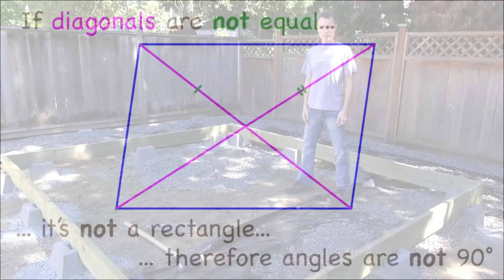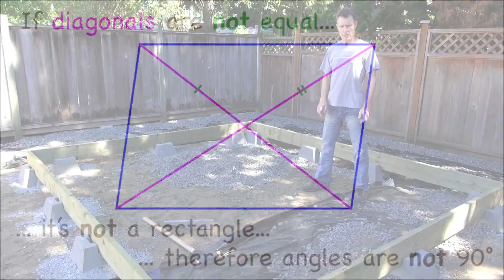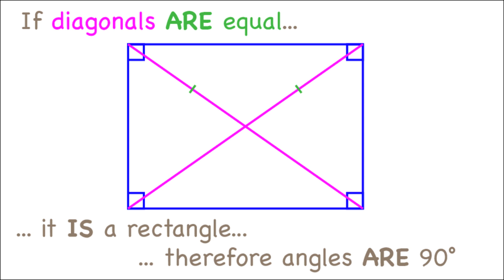Squaring a Shed Floor... Diagonals of a Rectangle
The property that diagonals of a rectangle are equal is used to ensure that a shed floor is exactly square before proceeding with construction.